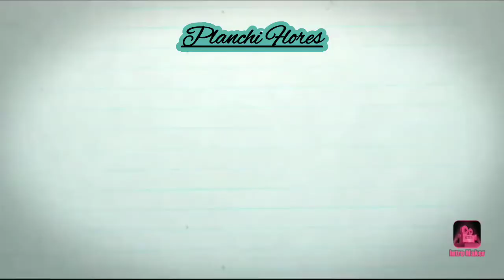$20.00 for this cuteness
So cute🙋💓💖
Walmart
I wish👍